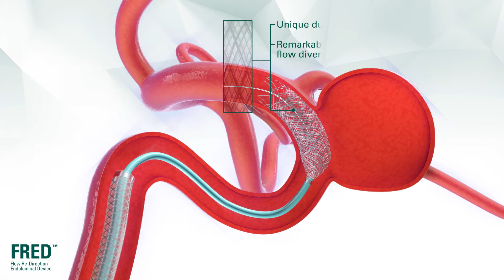FRED™ System Overview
Overview of the FRED™ Flow Re-Direction Endoluminal Device. Please refer to the FRED IFU in your local market for further information on the indication in your region.

MM1089 NA 03/21